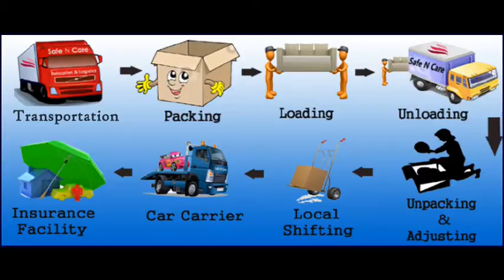Top 1 Packers and Movers Delhi Call@ 9811831335,,9871931720